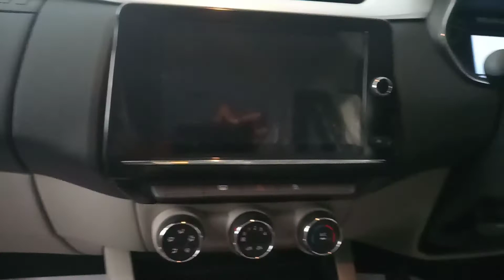Renault TRIBER affordable 7 seater family car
Renault TRIBER the 7 seater family car in affordable price..
Courtesy:Renault pathanamthitta